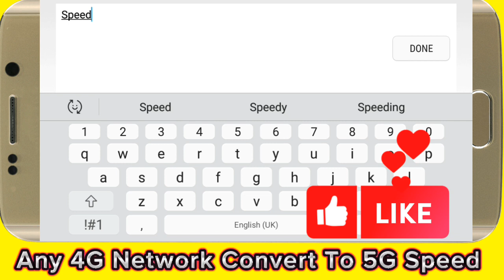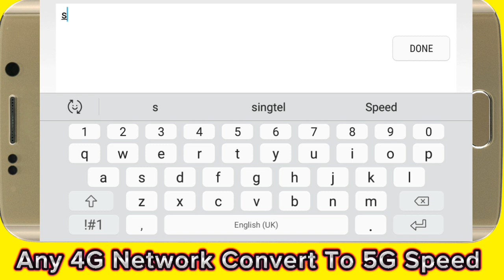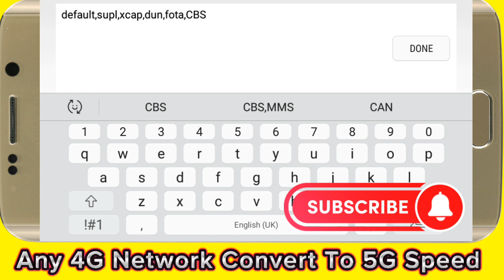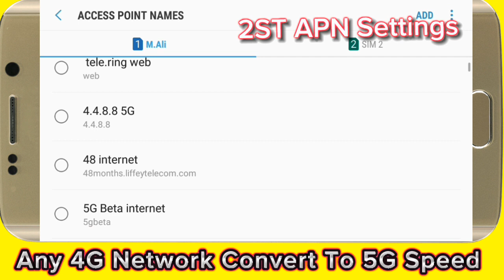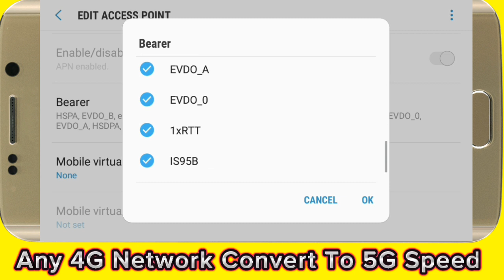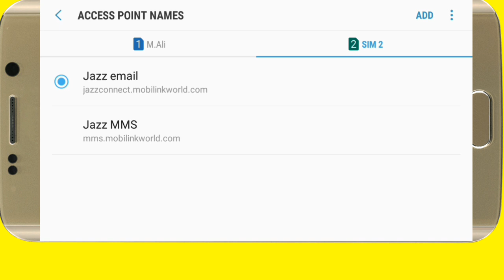How To make DATA CONNECTION FASTER using 5G APN Settings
Hi Friend
     Welcome To infov Point Today I Settings for fast APN Settings for any Network how to get Fast internet manually 4G 5G